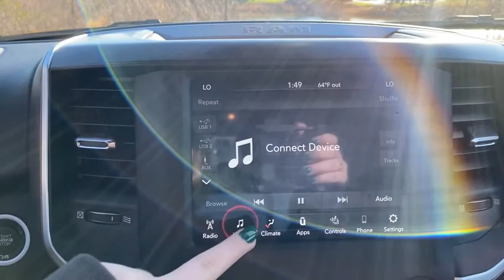2021 Ram 1500 Milwaukee, Kenosha Racine Waukesha, Franklin, Wisconsin R210095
Granite Crystal Metallic Clearcoat New 2021 Ram 1500 available in Racine, Wisconsin at Palmen Chrysler Dodge Jeep. Servicing the Milwaukee, Waukesha, Franklin, Kenosha, Wisconsin area.
2021 Ram 1500 Big Horn/Lone Star - Stock#: R210095 - VIN#: 1C6SRFFTXMN548882

For today's best price, contact Jessica at Palmen in Racine! Price does not include tax, title, license or service fees. Price includes: $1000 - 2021 National Retail Consumer Cash 21CM1. Exp. 11/30/2020 $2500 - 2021 Retail Bonus Cash 21CMA1. Exp. 11/30/2020